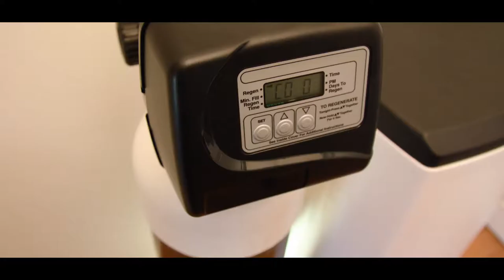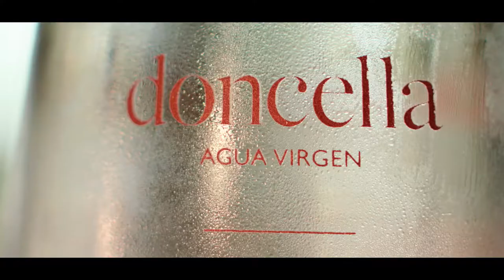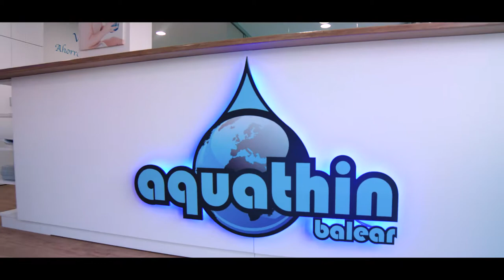AQUATHIN BALEAR SPOT